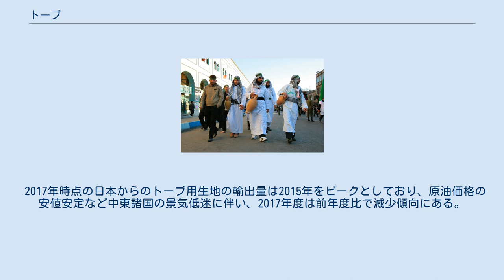トーブ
トーブ(アラビア語: ثوب‎)は、湾岸アラブ諸国で着用される民族衣装の総称。
地域によっては「カンドーラ」や「ディスダーシャ」と呼ばれる。
 世界的に見ても民族衣装は地産地消が一般的であるが、トーブについては日本を筆頭に韓国、インドネシア、中国、パキスタンといった諸外国からの輸入生地で賄われている。
中東諸国で消費されるトーブ用高級生地のトップシェアを持つ東洋紡では、繊維業は生産に水が不可欠であるため、水不足が深刻な中東諸国では物理的に難しいとコメントしている。
イスラーム教徒女性（ムスリマ）が着用するアバヤも同様に輸入に頼っている。
 伝統的にはコットン製であったが、近年ではレーヨン、ポリエステル、それら混合などが人気となっている。
 中東諸国で消費されているトーブ用生地は、日本製が約40%から45%を占める。
中でも高級品に使われる生地のほぼ100%が日本製となっている。
トーブ高級品のシェアの70%を占めているのは東洋紡。
シェアは以下、シキボウ、一村産業（東レ子会社）が続く。
汎用品として韓国産トーブやインドネシア産生地も日本製の半値ほどで販売されているが、現地では洗濯を繰り返しても白さがくすまない日本製の人気が高い。
シキボウの「Shikibo」をはじめ、「○○ボー」ブランドは高級生地の代名詞であり、ステータスとなっている。
それに伴い、「TOYOBO」ではなく「TOBOYO」、「Shikibo」ならぬ「Shekibo」といったコピー商品のようなものも出回っているが、品質は悪い。
 2017年時点の日本からのトーブ用生地の輸出量は2015年をピークとしており、原油価格の安値安定など中東諸国の景気低迷に伴い、2017年度は前年度比で減少傾向にある。